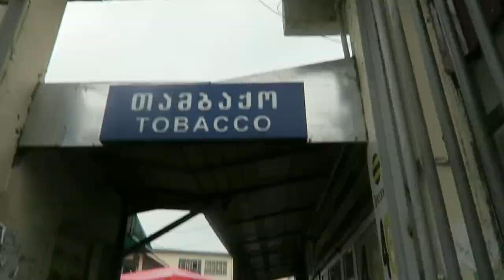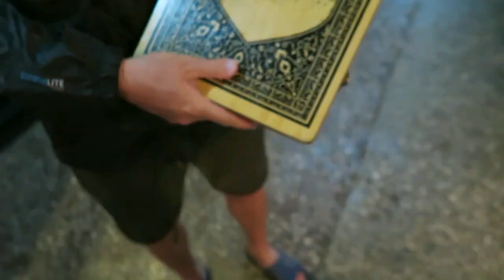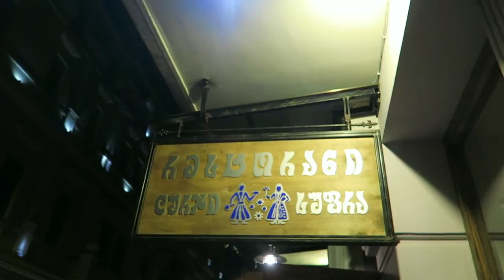Travel Vlog 10 // Georgia2017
+ Church
+ Random dabbing
+ Food MARKET